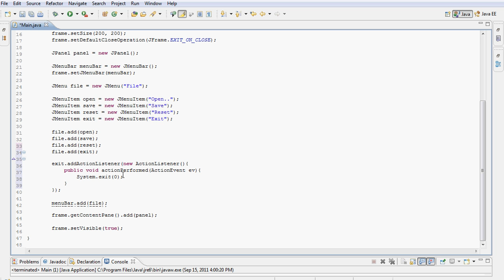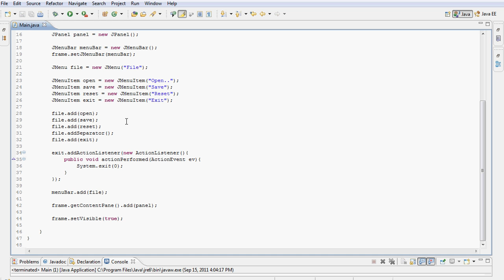Java GUI Programming - Tutorial 11 (ActionListeners) HD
This is the 11th video from the Java GUI Programming tutorial series. This tutorials demonstrations how to add action listeners to menu items in java.